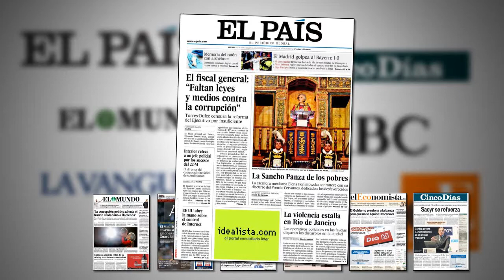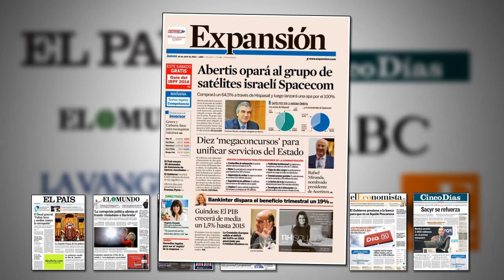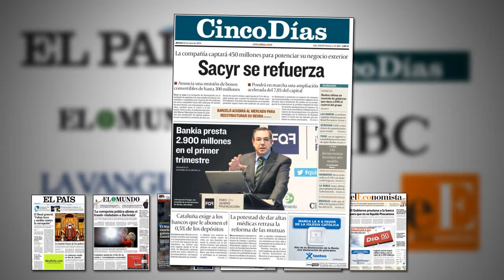Torres-Dulce: ´la corrupción política alienta el fraude ciudadano a Hacienda´ (El Mundo)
"Faltan leyes y medios contra la corrupción", con éstas palabras de Torres-Dulce, fiscal general del Estado, títula en su portada el diario El País. Muy parecido sucede con El Mundo que recoge en portada "La corrupción política alienta el fraude ciudadano a hacienda", palabras del fiscal general del Estado ayer en el Congreso.

La prensa económica copa su portada con "abertis, que opará al grupo de satélites isralí Spacecom". El Economista abre en su edición de hoy con Pescanova y títula "El Gobierno presiona a la banca para que no se líquide Pescanova".